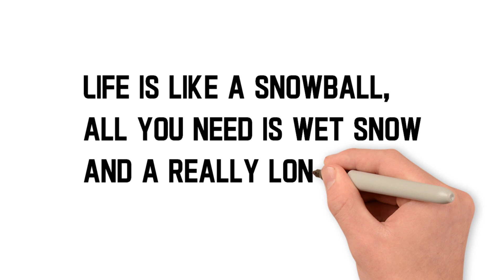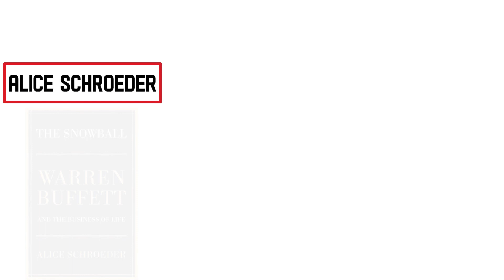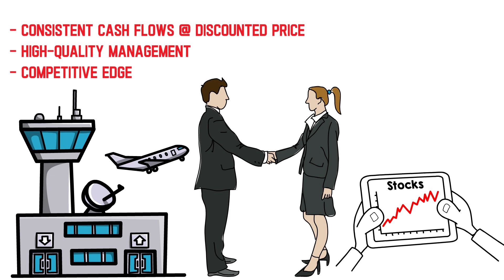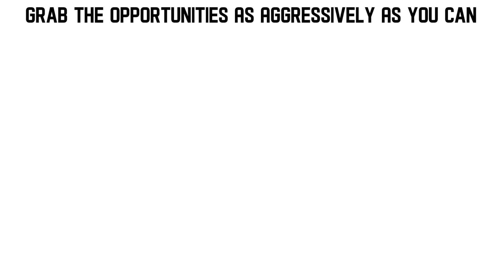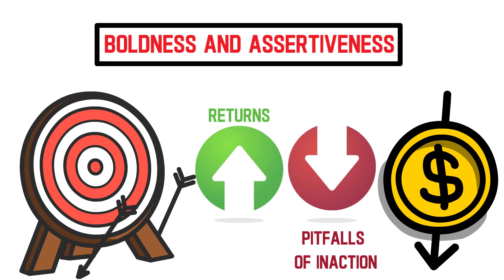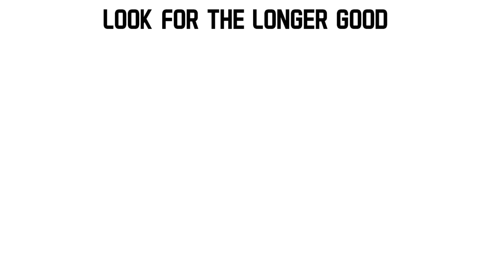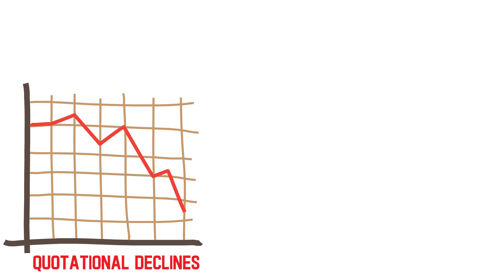Warren Buffett's Advice for Young People Who Want to be Rich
Best Books for Personal Finance 📖:
1. The Psychology of Money by Morgan Housel
2. MONEY Master the Game by Tony Robbins
3. The Intelligent Investor by Benjamin Graham
4. Rich Dad Poor Dad by Robert Kiyosaki
5. 0 to 1 by Peter Thiel
6. The Snowball: Warren Buffett and the Business of Life

Start Investing through a Brokerage:
1. M1 Finance (Get $100 for free to invest)📈

In this video, we delve into the invaluable advice Warren Buffett has for young people aspiring to become rich. From harnessing the power of compound interest to understanding the language of business and accounting, we reveal the timeless wisdom of one of the world's greatest investors. Buffett's insights extend beyond finances as he discusses the significance of surrounding oneself with positive influences and taking a long-term approach to investing. Whether you're just starting your wealth journey or looking to elevate your financial literacy, this video will equip you with the tools you need to change your financial destiny.